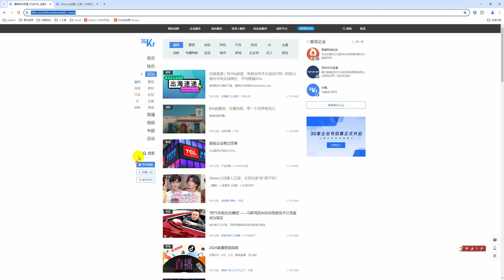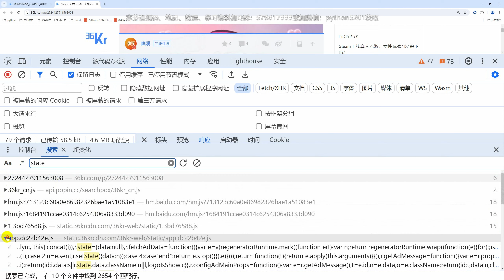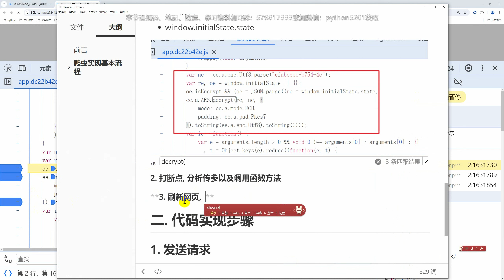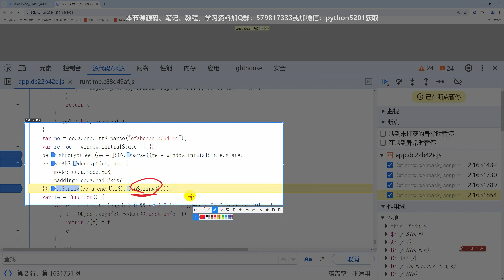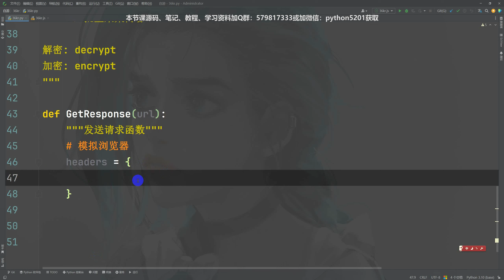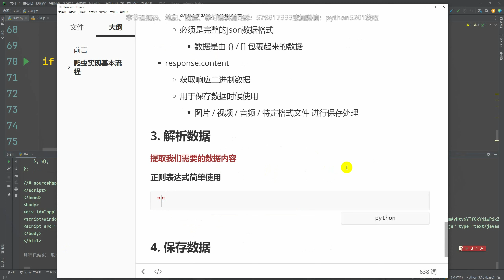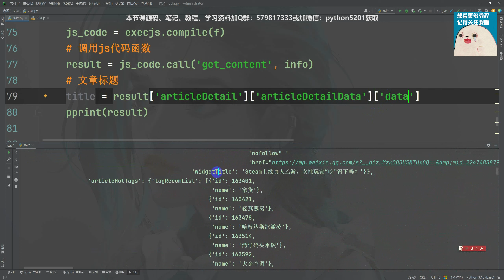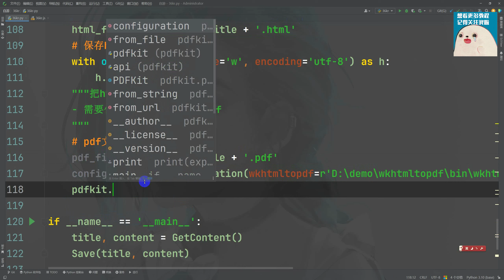Python采集36氪（kr）新闻咨询网站，实现内容保存